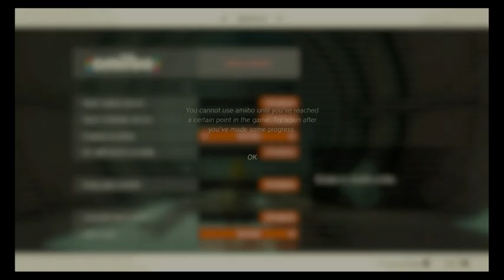Zelda Tears Of The Kingdom Playthrough Part 3 Oh no my sword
Hey Everyone Its Jon The Artist
Zelda Tears of The Kingdom is finally here!

I'm so excited I want to do a full playthrough of this and max out all the hearts it's going to be insane.

I've heard some really great things about this one.